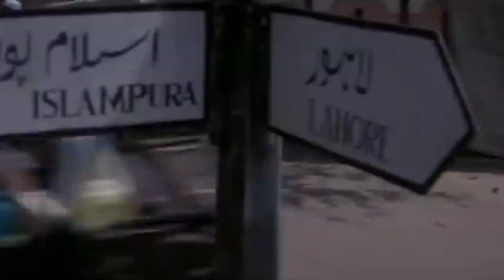⚡Gadar 2 Full HD Movie Trailer ⚡1800PHD